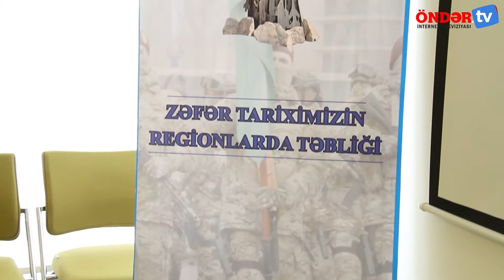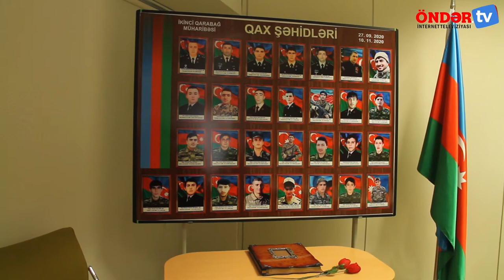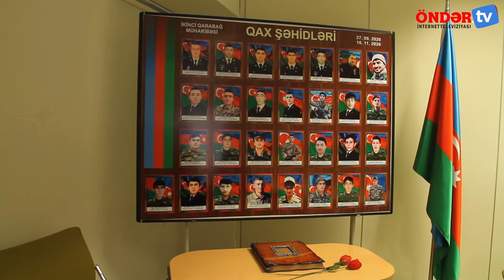Qax rayonunda Zəfər tarximizin təbliği adlı tədbir keçrilib